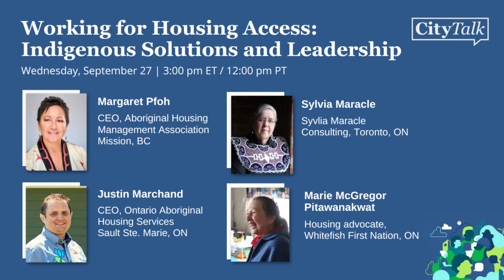CityTalk - Indigenous Housing Leadership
Indigenous Peoples in Canada are facing a disproportionate shortage of safe, adequate, and affordable housing compared to non-Indigenous people. In addition to systemic issues — including colonial, racist, and discriminatory policies — the COVID pandemic exacerbated housing concerns, especially for people experiencing core housing need and homelessness.

We invite you to join this discussion about the critical issues for Indigenous Peoples, urgent interventions for immediate action, and long-term proposals for housing equity, affordability, and accessibility.

This week's CityTalk features the following panellists:
• Margaret Pfoh — CEO, Aboriginal Housing Management Association
• Sylvia Maracle — Sylvia Maracle Consulting
• Justin Marchand — CEO, Ontario Aboriginal Housing Services
• Marie Mcgreggor Pitawanakwat — Keepers of the Circle